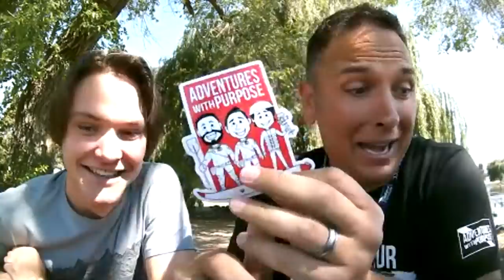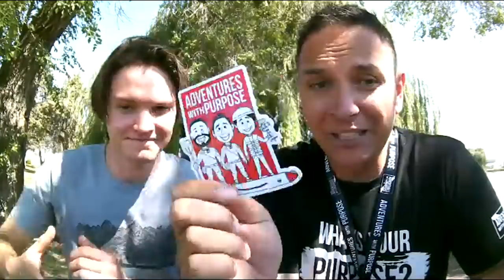WHAT'S NEXT?... Where Does AWP Go From Here?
Where does AWP go from here?

What started out as a fun little Youtube channel with Jared, his daughter, and his wife, cleaning up the underwater world of cell phones and sunglasses, morphed into something none of us could have envisionsed.

Join us as Jared and Dan talk about changes happening with the AWP Team, who's leaving, and other must-know announcements.

You are all a part of the AWP family and we thank you for that.

🎬 Become a part of the AWP Family and support our efforts with a Monthly Donation. You'll GET VIDEOS EARLY as our way of saying thank you... ➤

YOUR PURCHASES HELP SOLVE COLD CASES OF MISSING LOVED ONES...